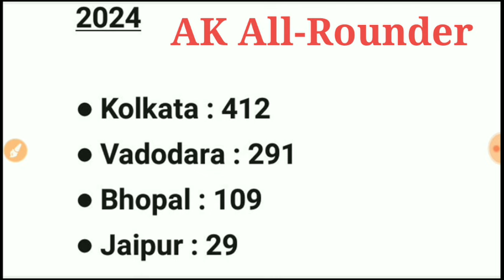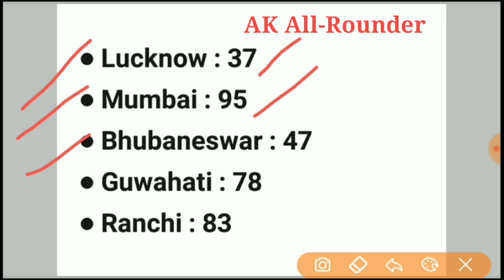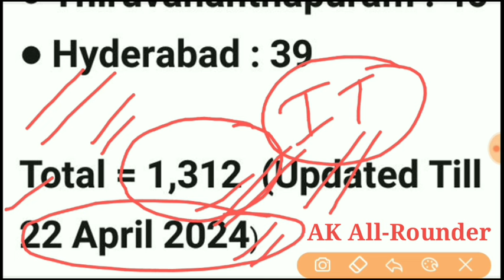Bumper Vacancy in GST/Excise Inspector through SSC CGL 2024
Excise Inspector Vacancy 2024

SSC CGL 2024 Excise Inspector Vacancy Update

GST Inspector New Vacancy Update

SSC CGL 2024 Excise Department Update

SSC CGL 2024 Vacancy Update